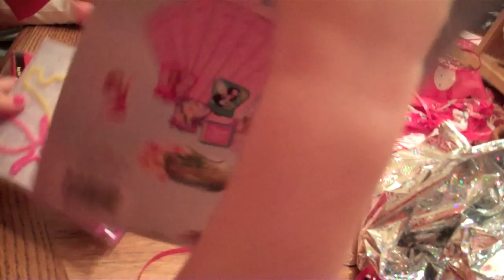Christmas Eve!!!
It's Christmas Eve and another round of Bingo!  Baby girl got a pillow pet!